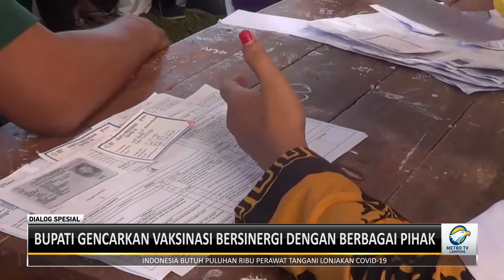Dialog Spesial - "BUNGA KAMPUNG" Sejahterakan Masyarakat Lampung Tengah Part 1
Dialog Spesial tayang setiap Hari Jumat Pukul 13.30 WIB

Narasumber  : MUSA AHMAD / Bupati lampung Tengah